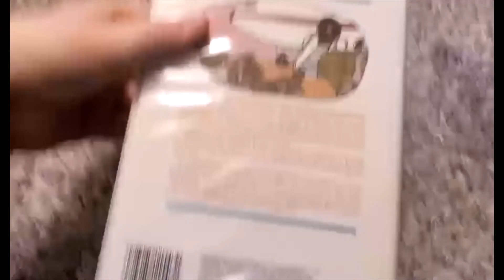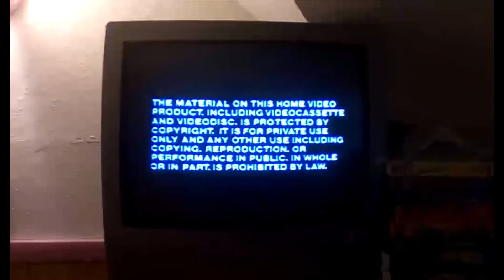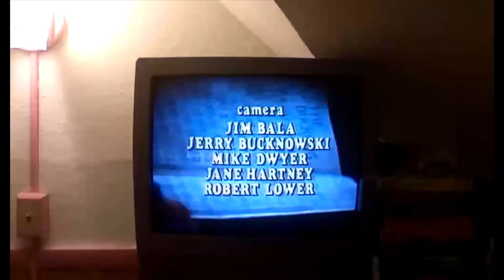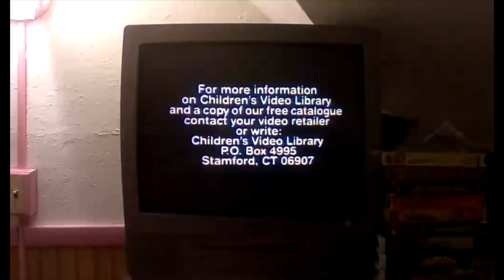Opening and Closing to Reading Rainbow: Gregory, the Terrible Eater 1986 VHS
Tape distributor: Vestron Video [Children's Video Library/GPN/WNED-TV]
NO COPYRIGHT INFRINGMENT IS INTENDED
Full title: Reading Rainbow: Gregory, the Terrible Eater/ Gila Monsters Meet You at the Airport
Contains the titular episodes.
Opening:
1. Warning screen
2. Children's Video Library logo
3. Funding credits
4. Reading Rainbow intro
5. First few seconds of Gregory, the Terrible Eater
Closing:
1. End credits for Gila Monsters Meet You at the Airport
2. Funding credits
3. PBS logo
4. Children's Video Library logo
5. Mail-in order promo thingy